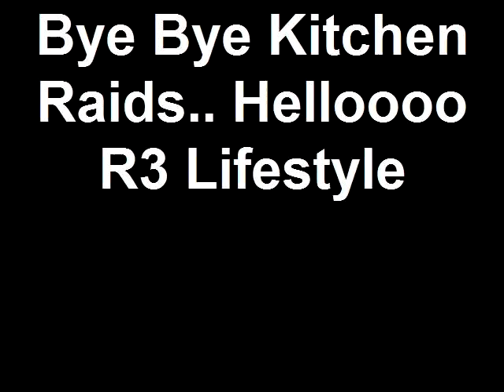Bye Bye Kitchen Raids.. Helloooo R3 Lifestyle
A true healthy lifestyle is fun, invigorating & refreshing!